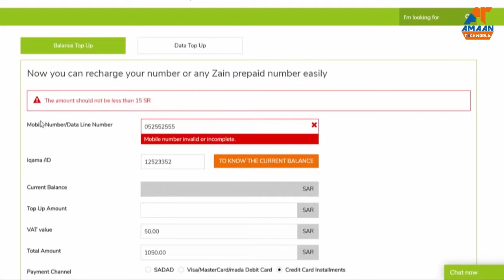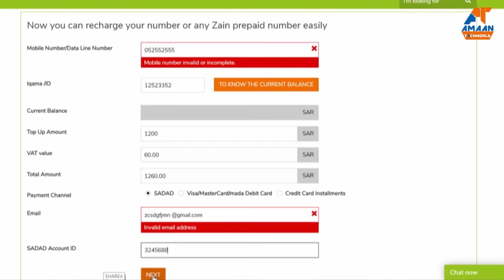Zain!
Zain! Saudi Arabia Latest Offer's  || Zain 100% Free Offer || Zain First Credit Free Offer? In Hindi

Hello Friend.
Is Video me maine aap sabhi ko Zain ke latest offer ke baare me bataya       hai. Kis tarah se Is offer ko Pa sakte hai. Ummid Hai ki aap sabhi ko video pasand aayegi.

technological videos in Hindi, New Video is Posted Friday,Saturday,Sunday :)

Conctact:-
Whastapp :- Coming Soon??